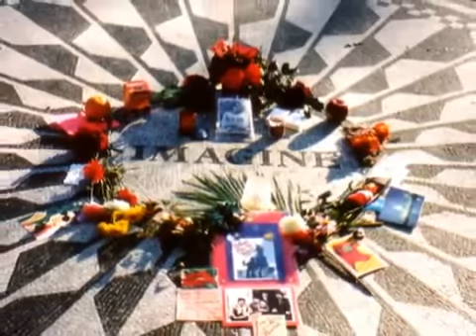John Lennon - Out The Blue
Out the blue you came to me,
And blew away life's misery,
Out the blue life's energy,
Out the blue you came to you.
Every day I thank the Lord and Lady,
For the way that you came to me ,
Anyway it had to be two minds one destiny,
All my life's been along slow knife,
I was born just to get to you,
Anyway I survived long enough to make you my wife.
Like a UFO you came to me,